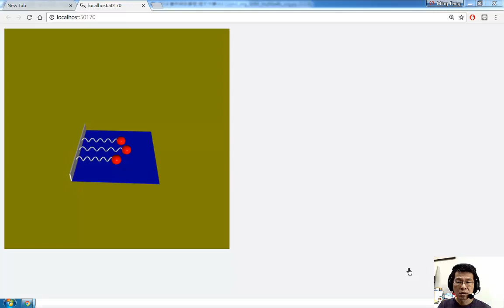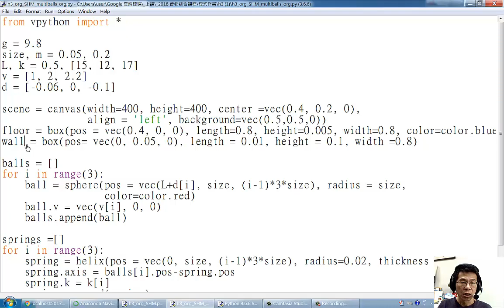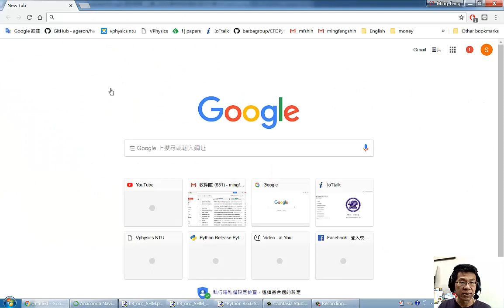多物體初始設定說明